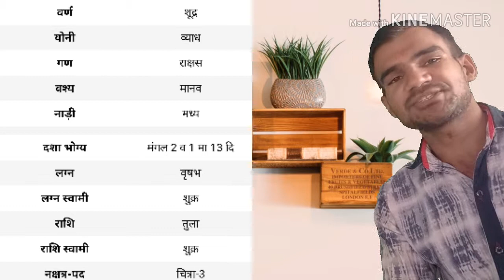kundali vishleshan। कुंडली विश्लेषण।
kundali vishleshan